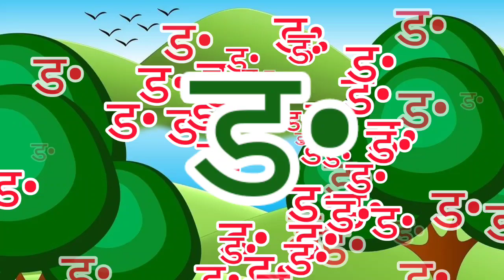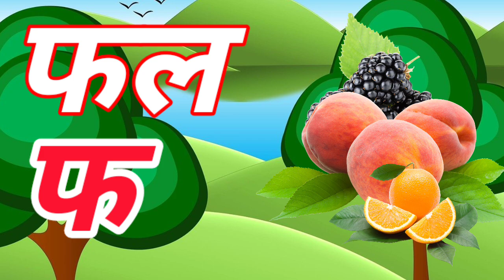क से कबूतर अ से अनार हिंदी व्यंजन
का से कबूतर - अ से अनार हिंदी व्यंजन और स्वर Hindi Alphabet |Hindi Learn

क से कबूतर ख से खरगोश,अ से ज्ञ तक song,अ से अनार आ से आम ज्ञानी तक,अ से ज्ञ तक,अ से अनार क से कबूतर हिंदी वर्णमाला,क से ज्ञ तक वर्णमाला,हिन्दी वर्णमाला उच्चारण,वर्णमाला,अ से ज्ञ तक english,अ से अनार क से कबूतर खा से खारगोश र्णमाला हिंदी व्यंजन

Matching Them, All types of Education Related .